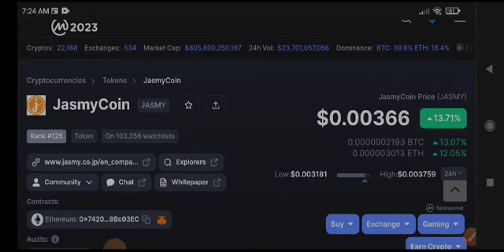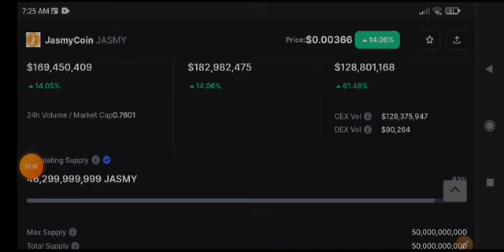JasmyCoin Price Prediction! Jasmy Today News